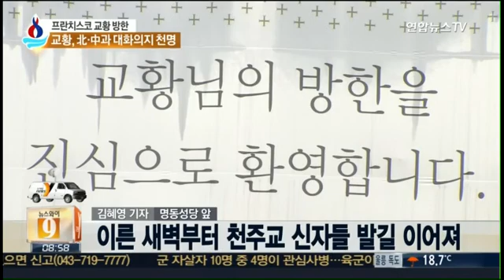(09시) 교황, 곧 '평화와 화해를 위한 미사' 집전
프란치스코 교황은 방한 마지막 날인 오늘, 서울 명동성당에서 평화와 화해를 위한 미사를 집전합니다. 한국에서의 마지막 공식행사인 만큼, 미사에서 어떤 메시지를 전할지 관심이 모아지고 있습니다.

▲ 교황, 곧 '평화와 화해를 위한 미사' 집전
▲ "교황, 한국 방문을 하느님의 선물로 생각"